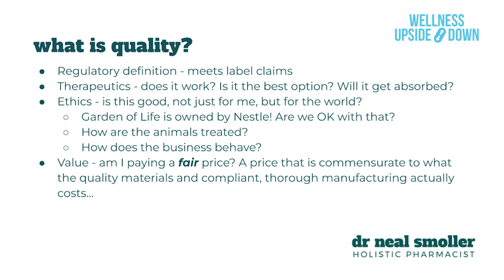Supplement Quality Standard: How do we choose supplements that are TRULY HIGH QUALITY?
How do we choose supplements that are TRULY high quality? Have you ever struggled standing in front of your local supplements aisle and be lost in all the options? Tune in to this episode to find out!

Discover the secrets to choosing only the best supplements! Do you know if the supplement industry is regulated by the FDA? Are you worried about misinformation in the supplement industry? Watch Dr. Neal Smoller's expert insights on how to navigate the supplement industry with ease! In this video, he reveals his Supplement Quality Standard model and gives you the tools you need to avoid being misled by hype and propaganda. Don't miss out on this essential guide to making informed supplement choices!

Gary Null almost died and almost killed people! / Vitamin D

*Connect with Dr. Neal Smoller on Social Media*